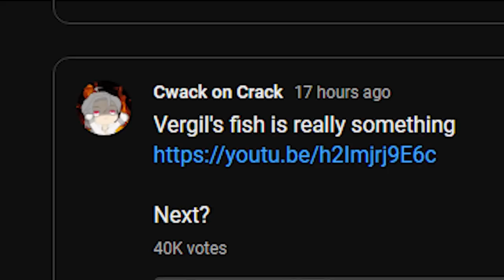C6 Fishcl... but OZ WENT FOR MILK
"This is just birbs documentary why so serious?" - @Gimnaeng 2022

song : Rhythm Thief Louvre Invasion